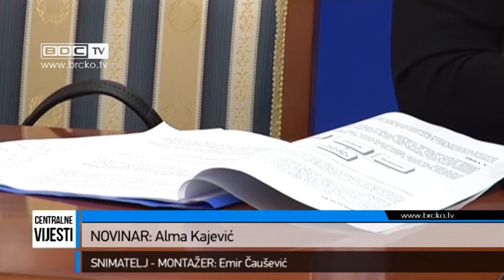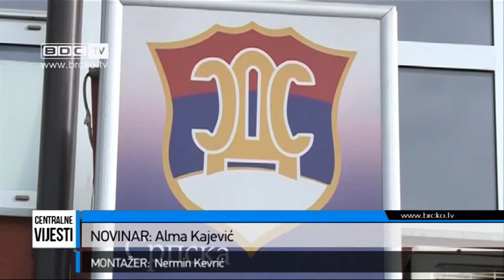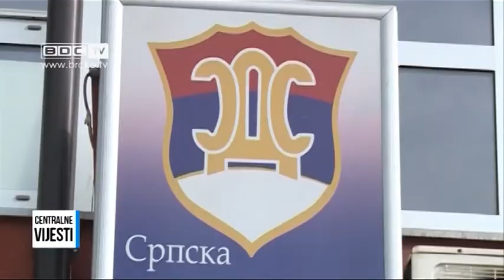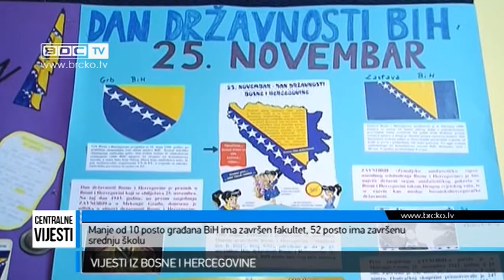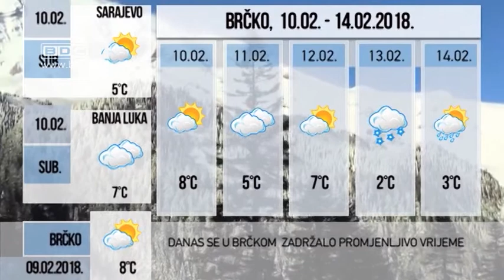09.02.2018. / BDC CENTRALNE VIJESTI